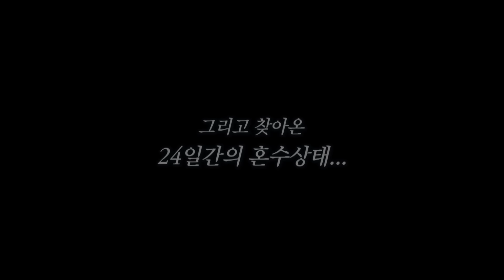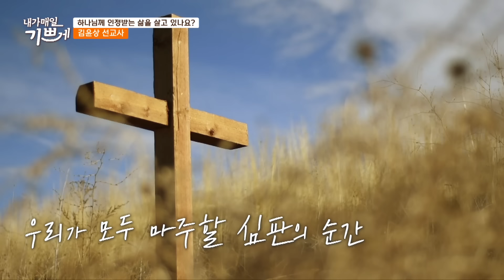[Full] 하나님께 인정받는 삶을 살고있나요? | 김윤상 선교사 | 내가 매일 기쁘게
은혜로운 간증을 통해
살아계신 하나님을 증거하는
기독교 대표 간증 토크쇼, 내가 매일 기쁘게 ◡̈⋆*

김윤상 선교사
00:00 프롤로그
00:39 오프닝
01:31 복음의 보화가 숨겨지 있는 곳, 멕시코
05:20 우리를 멕시코로 부르신 하나님
08:32 24일간의 혼수상태
11:28 영적인 세계가 열리다
23:41 우리 모두가 맞이할 심판의 순간
31:05 복음을 깨닫다
38:00 하나님을 알게해 주신 것이 축복
40:07 예수 그리스도의 복음
41:32 비전과 기도제목